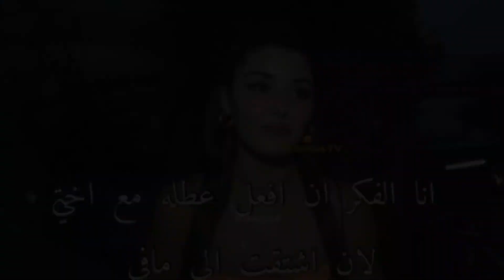HANDE ERÇEL SEVGİLİSİ KEREM BÜRSİN OLMADAN NEDEN TATİLE ÇIKTI